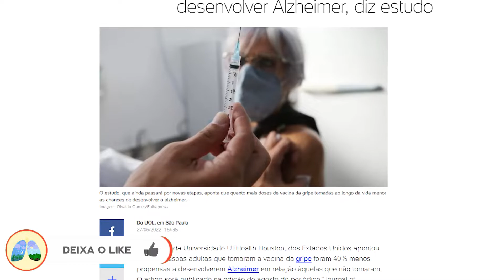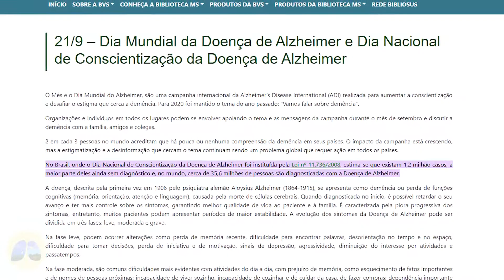A Vacina da Gripe reduz o risco de ter Alzheimer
Um estudo recente descobriu que a vacina da gripe reduz o risco de ter a doença de Alzheimer em 40%. Parece que quanto menos episósios de gripe uma pessoa desenvolve durante a vida adulta menor é o risco de desenvolver Alzheimer. No brasil existem 1,2 milhões de pessoas com alzheimer e considerando esses números poderimos reduzir para 800 mil casos só no brasil